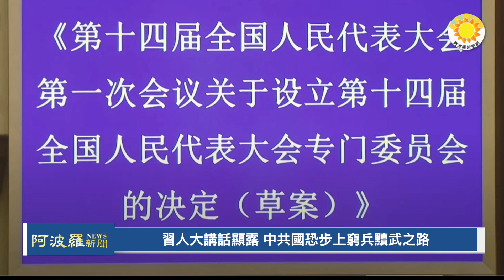🔥習近平人大講話顯露，中共國恐步上窮兵黷武之路；「維穩費」破2000億大關增6.4%，要壓民間抗爭運動；誰來當中南海大管家，港媒放風；應對中朝威脅，日韓世紀「大和解」，美國為兩盟友喝采【阿波羅網CT】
00:00 摘要
00:42 習近平人大講話顯露 中共國恐步上窮兵黷武之路
02:58 「維穩費」破2000億大關增6.4%　要壓民間爆抗爭運動
05:32 誰來當中南海大管家，港媒放風
07:11 應對中朝威脅 日韓世紀「大和解」 美國為兩盟友喝采